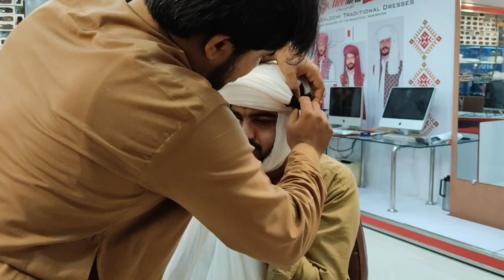How to Tie Balochi PaGG | PaGG for 2 March 2020 | Black Contras PaG | Turban Tutorial | Tofiq Dashti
Asalam o walaikum EveryOne !
This is Toufeeq Dashti ,

I m here to share with you some new designs and tutorials of Balochi Traditional Turban . Must watch start till end for learning . InshaAllah you will learn some new and unique style of Turban . 😉
My Other social Media’s Account are given Below 👇